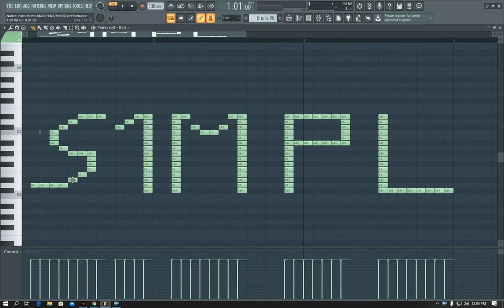Musical of S1mple | Cs:Go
WARNING! Dangerous